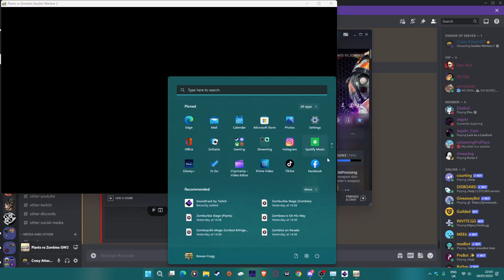Plants vs. Zombies Garden Warfare 2 Multiplayer